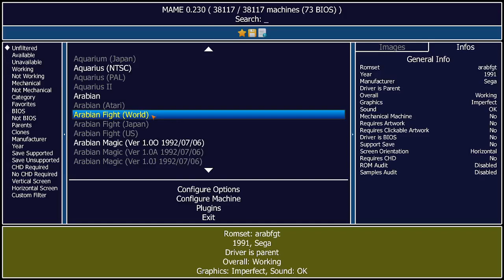Arabian Fight Arcade Emulated M.A.M.E.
Arabian Fight
arabfgt (World)